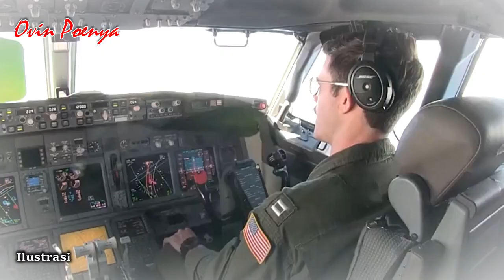MENGEJUTKAN !! INDONESIA TOLAK PESAWAT SUPER CANGGIH MILIK AL AS..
MENGEJUTKAN, !! ,INDONESIA, TOLAK ,PESAWAT, SUPER ,CANGGIH ,DARI ,AS,